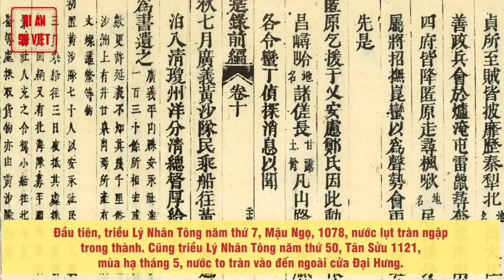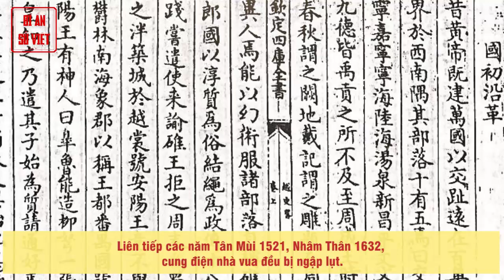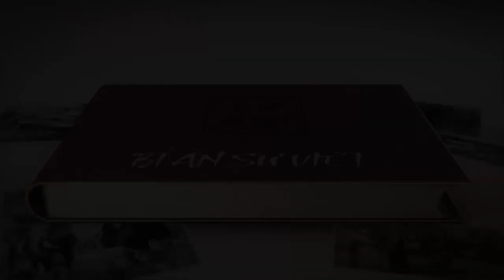KỲ TÍCH ĐÊ SÔNG HỒNG | Kỳ 2: Những Trận Vỡ Đê Lịch Sử, "Đại Hồng Thủy" 69, 71 Gần 100.000 Người Chết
Từ cuối thế kỷ 10 đến cuối thế kỷ 19, thống kê chưa đầy đủ cũng đã có 188 năm chính sử chép có thủy tai, kèm theo thảm họa lớn: vỡ đê. Đến thời Nguyễn, Đại Nam thực lục chính biên ghi nhận 82 năm đầu của triều Nguyễn đã có 52 năm lụt lội, vỡ đê.

► Đón xem những clip mới nhất bằng cách đăng ký:
► MỘT SỐ SERIES VIDEO HỮU ÍCH VỚI BẠN